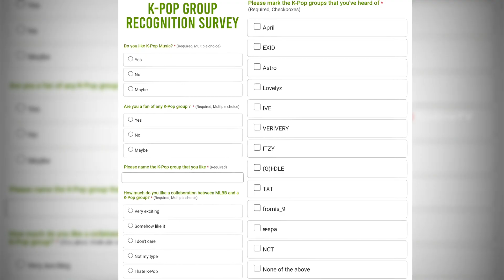MLBB NEW UPDATE- UPCOMING ALL NEW SKINS + REVAMPED HANABI, ESTES, SABER & MORE ~ MLBB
In this video, I have shown an upcoming mlbb New Update - upcoming all new skins + Revamoed hanabi, Estes & more

Music credits 🎶
Artist: NCS